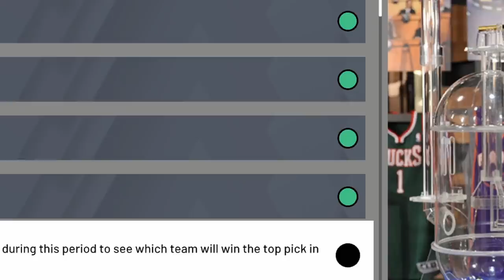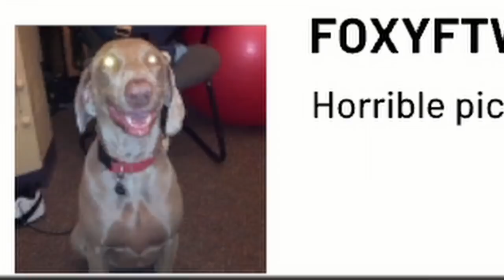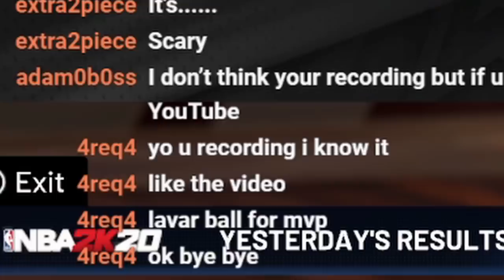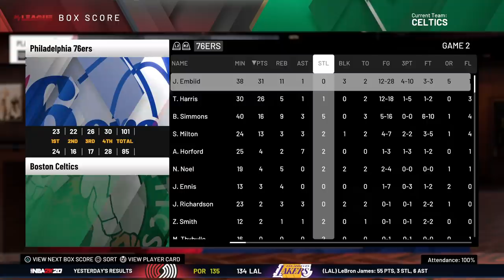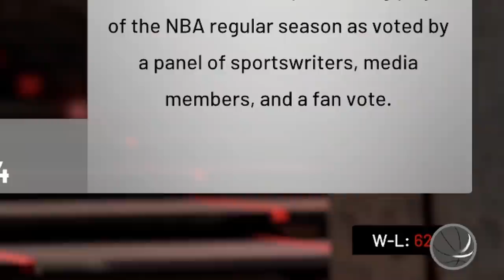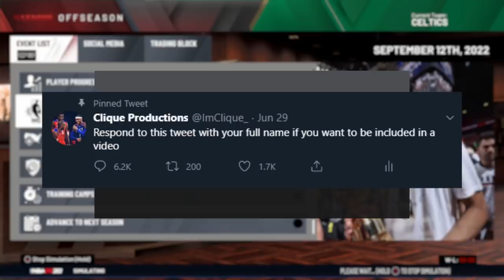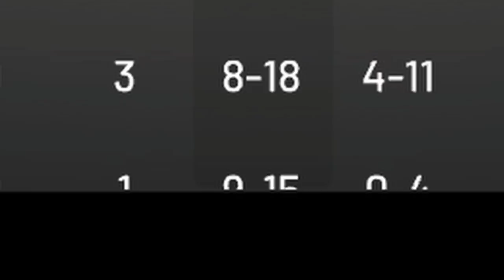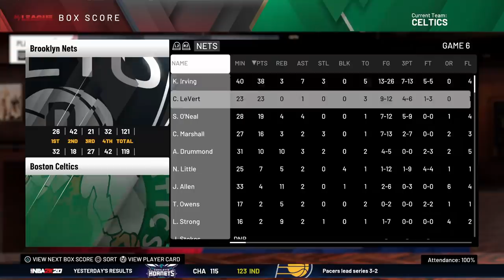Could Bill Russell Win 11 Rings TODAY? | NBA 2K20 Career Re-Simulation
Bill Russell built one of the most storied NBA legacies ever during his 13 year NBA career, as he won a championship in all but 2 years of his historic run. Despite certain asterisks during his career, the astonishment of 11 rings is so strong that if anybody is to say that Russell is the greatest, it’s hard to really tell them they’re just straight up wrong. So... I wanted to test this theory, minus the specific asterisks of Russell playing against an “easy league” or a league with 8 teams, and see how many rings he could win in a 13 year span in the modern day. The result? Well there’s a video it’s somewhere around here